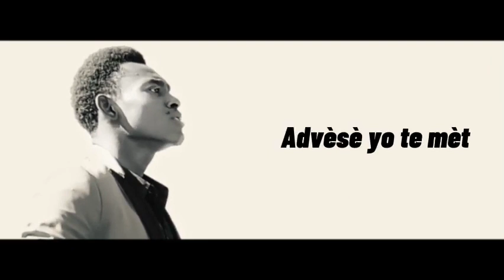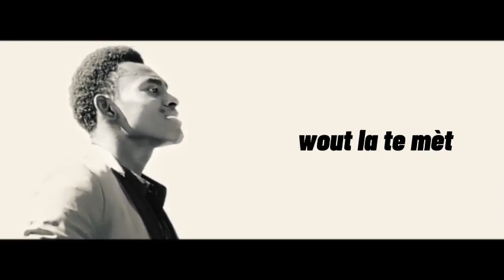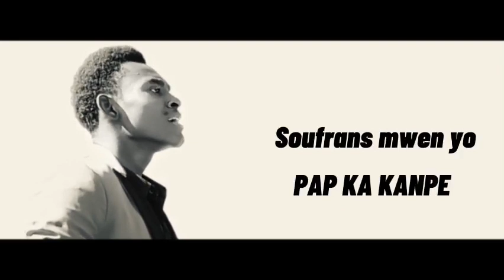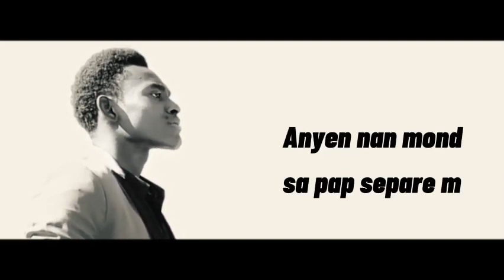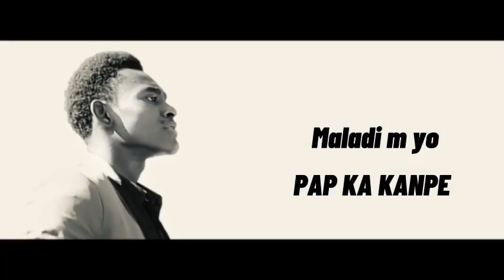anba zèl ou ( Ralph Édouard)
musique chrétienne